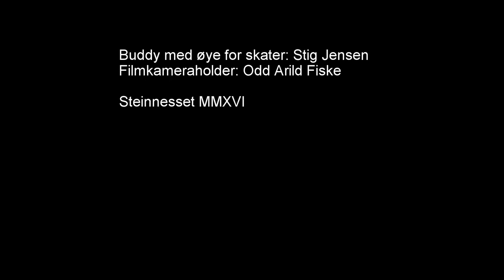Skate or dive 1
Fin opplevelse med greit siza skate ved Steinnesset.